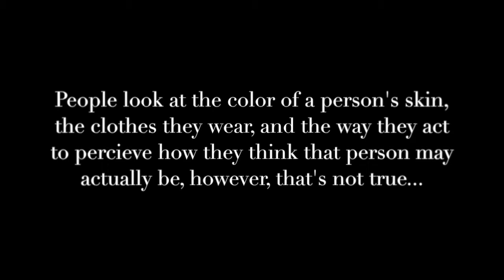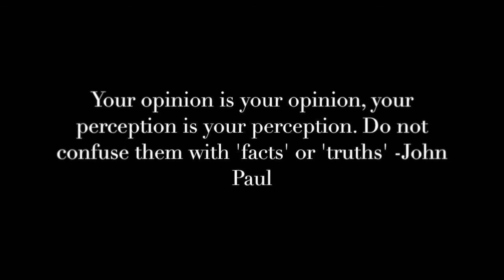ACIT- Perceptions PSA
Samantha Velasquez and her group were awarded 1st Runner up at the Artists Alike Studios High School Film Festival for their PSA.